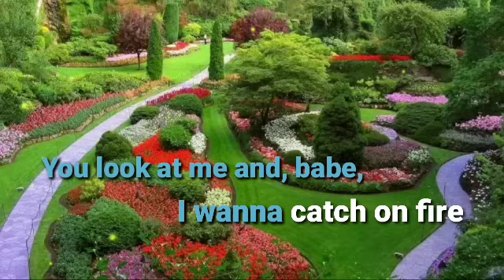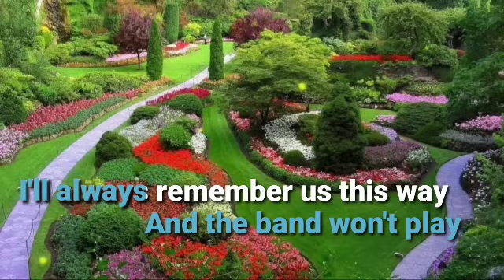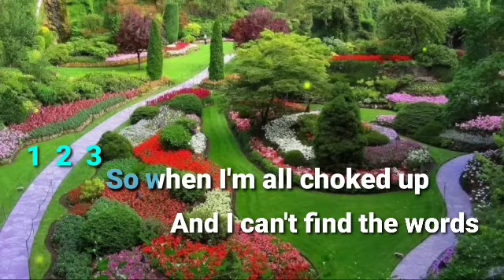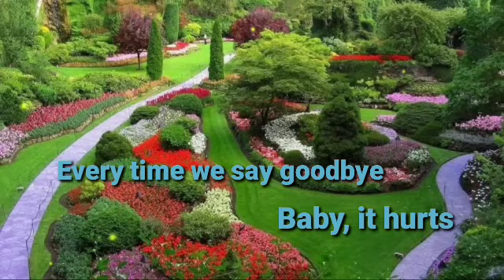ALWAYS REMEMBER US THIS WAY REGGAE/KARAOKE Version/RICO MUSIC LOVER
Created & Remix By: RICO MUSIC LOVER
ALWAYS REMEMBER US THIS WAY REGGAE/KARAOKE Version/RICO MUSIC LOVER//Requested By The Viewers!!!...

Maraming Maraming Salamat po sa Tiwala at Suporta sa akin. GodBless Us All!!!.